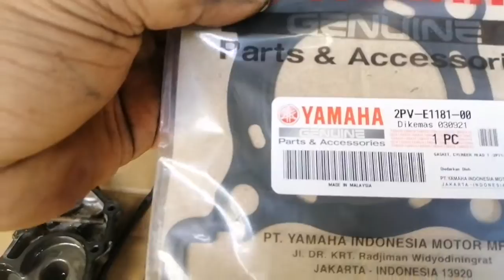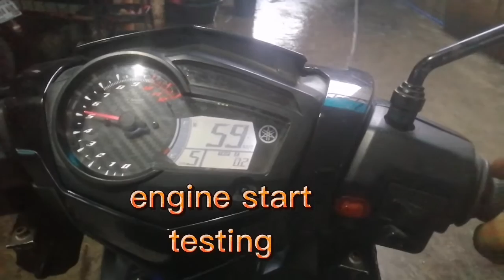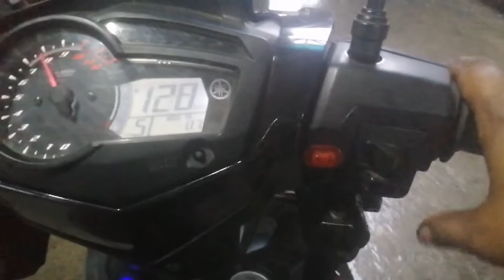YAMAHA sniper 150cc replacing engine head gascket (nag halong water coolant at engine oil)